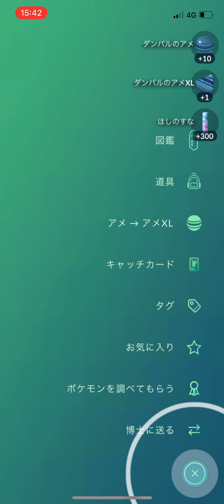スペシャルリサーチ『コミュニティ・デイ復刻:ダンバル（3/4）』を達成して全リワードを受け取る瞬間！！（Pokémon GO）メタングGET！